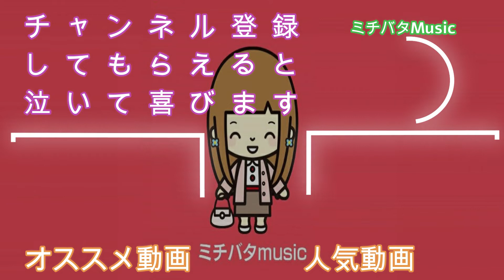【Dari】日曜日よりの使者～THE HIGH-LOWS～【魂の歌が上手すぎる】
Dari-ダリ-さんです！
声がとてもやさしく癒されます☺

★SNS
★今回出演頂いたアーティスト情報
【Dari-ダリ-】

★アーティストの方で撮影はSNSからDMにて承ります。